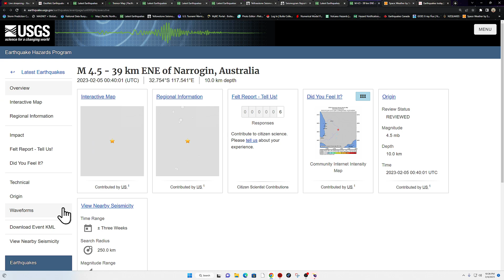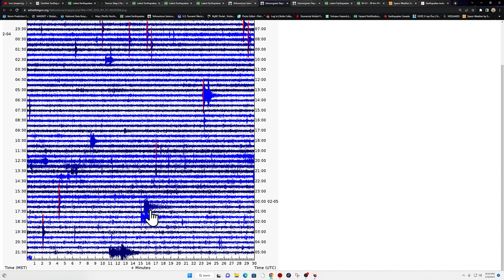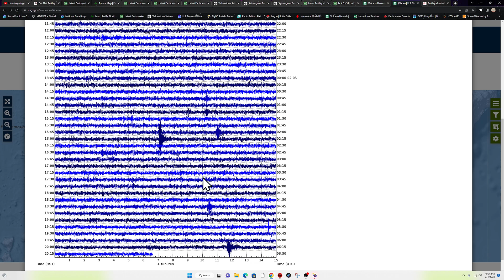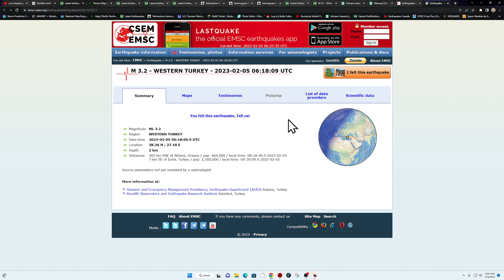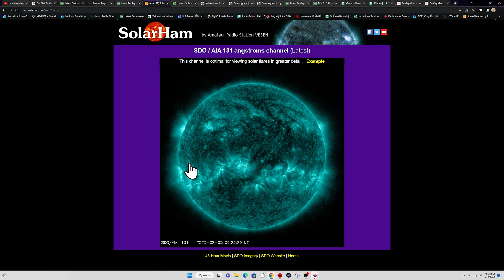4.5 Earthquake Australia. West Coast Earthquake activity.. Saturday night update 2/4/2023